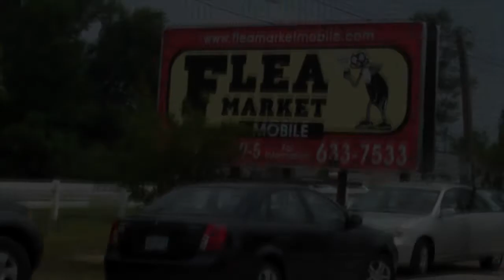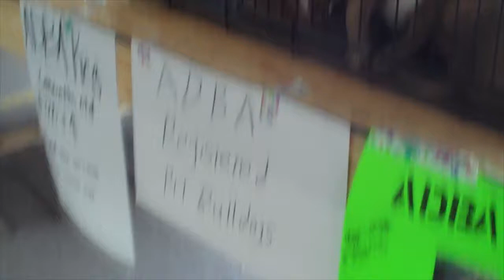Outdoor Flea Market in Mobile Alabama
About 5 minutes into the video something funky happens... I think it is a problem with Adobe Premier, so you can skip ahead in the video and pass over the green screen.
Spent the day over here, it was great fun. You could look for just about anything and find it! This is a quick edit cause it ended up being longer than I thought but I didnt want to leave anything out in case there was something that you wanted to see. i wanted it in there. :) Hope you like it. The video is not edited special or anything just putting this out there so you can see what the Mobile Flea Market has to offer before you commit to the drive over there!
Some examples of things they have are.